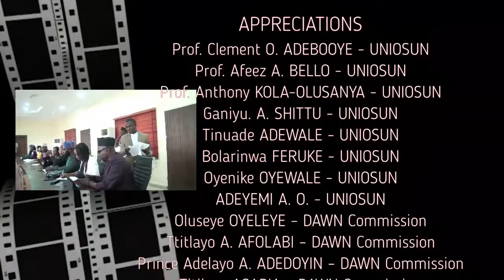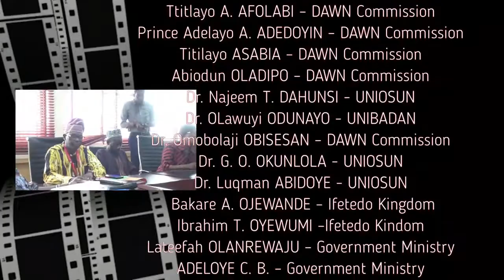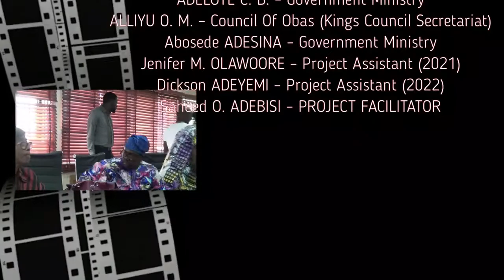UNIOSUN and DAWN Commission Signed MoU on Plant Biodiversity Research Project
Under the direction of the Vice Chancellor, Prof. Clement Adebooye, and the Director General, the Osun State University (UNIOSUN) and the Development Agenda for Western Nigeria Commission (DAWN Commission) leaderships met to seal the over four months strategy efforts of both parties teams, to work together on plants biodiversity documentation and research towards developing robust regional database and genebank for conservation strategies and economic objectives in Nigeria.

This meeting was attended by representatives from all stakeholders involved in the process since its commencement, including the Ministry of Innovation, Science, and Technology, the Ministry of Local Government and Chietaincy Affairs, and the Council of Obas from Osun State, Nigeria, as well as technical consultants and scientists.

This marked the end of the mobilization phase and the beginning of the action phase and proper execution. This project would run from 2022 to 2024, with a final review of reports for the following phase when completed.